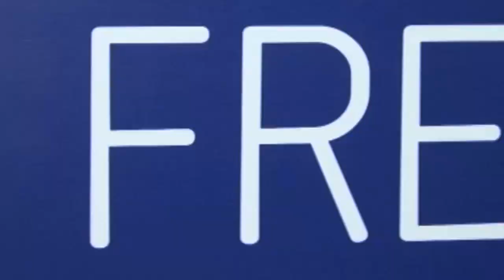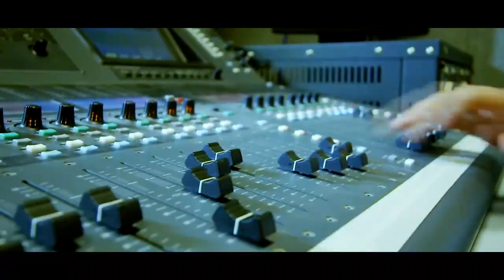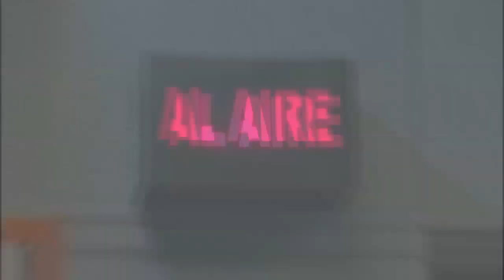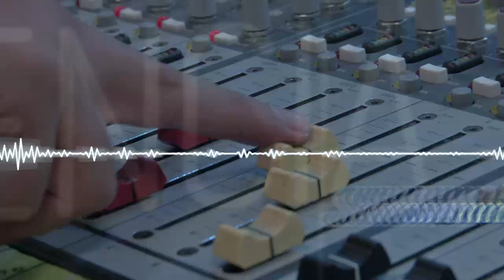Daniella Luyo TourPerú - Perfil del turista joven